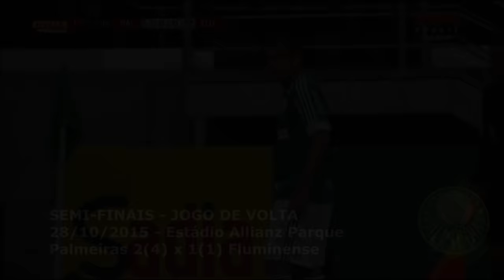Copa do Brasil 2015 - Melhores Momentos do Palmeiras (Do 1º jogo até a Grande Final)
Acompanhe toda a trajetória do Nosso Verdão na Copa do Brasil (2015).

🕘 PARTIDAS 🕘
0:00 Vinheta
0:15 Palmeiras 4 x 1 Vitória da Conquista
2:49 Palmeiras 1 x 1 Sampaio Correa
4:08 Palmeiras 5 x 1 Sampaio Correa
7:17 Palmeiras 0 x 0 ASA
7:45 Palmeiras 1 x 0 ASA
8:33 Palmeiras 2 x 1 Cruzeiro
9:56 Palmeiras 3 x 2 Cruzeiro
11:14 Palmeiras 1 x 1 Internacional
12:29 Palmeiras 3 x 2 Internacional
15:38 Fluminense 2 x 1 Palmeiras
16:17 Palmeiras 2(4) x 1(1) Fluminense
19:56 Palmeiras 0 x 1 Santos
21:04 Palmeiras 2(4) x 1(3) Santos

⚽ ELENCO (BASE) ⚽
1 Fernando Prass
3 Victor Ramos
4 Nathan
5 Arouca
6 João Paulo
7 Dudu
8 Barrios
9 Cristaldo
10 Cleiton Xavier
11 Zé Roberto Capitão
14 Mouche
15 Amaral
17 Leandro Pereira
18 Gabriel
19 Rafael Marques
20 Allione
22 João Pedro
25 Aranha
26 Jackson
27 Robinho
28 Andrei Girotto
29 Kelvin
30 Fellype Gabriel
31 Vitor Hugo
32 Lucas
33 Gabriel Jesus
36 Matheus Sales
38 Leandro
40 Julen
42 Lucas Taylor
47 Fábio Szymonek
48 Vinicius
49 Jailson
66 Egídio
90 Alecsandro

🔶 Treinador: Marcelo Oliveira